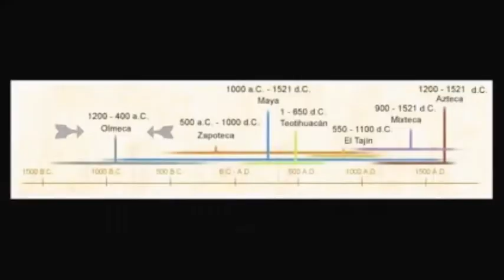video 2 LUNES 15 de FEBRERO historia SEGUNDOS